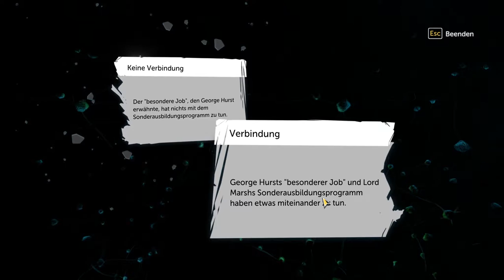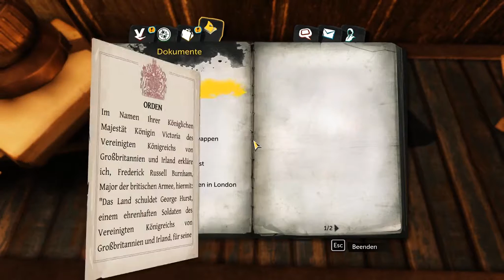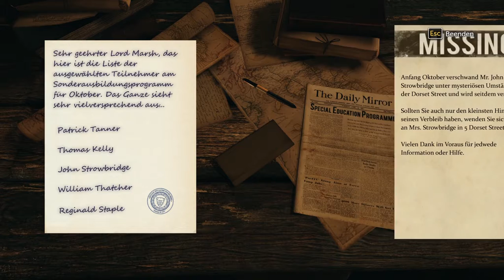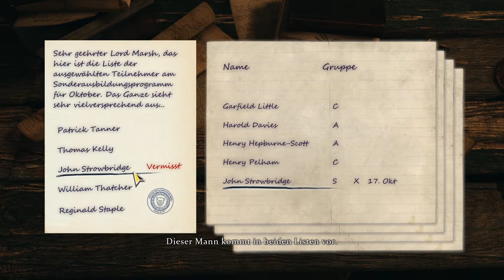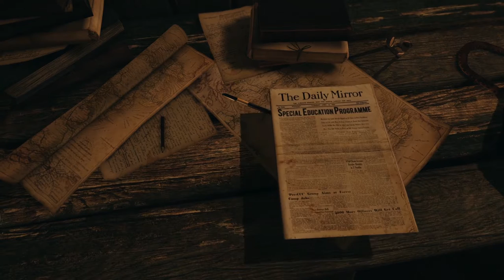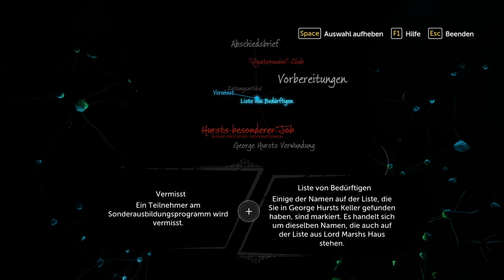Sherlock Holmes The Devil's Daughter German #04 - Let's Play Sherlock Holmes Devils Daughter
Let's Play Sherlock Holmes: The Devil's Daughter German Part 1 - Sherlock Holmes: The Devil's Daughter Gameplay Deutsch - Sherlock Holmes: The Devils Daughter Deutsch
► Sherlock Holmes: The Devil's Daughter bei Amazon ► Günstig als Steam Key (PC)

Let's Play Sherlock Holmes: The Devil's Daughter Gameplay Deutsch German / Kein Walkthrough / Playthrough

Näheres zu diesem Let's Play:
Nach dem Vorgänger "Crimes & Punishments" wird es auch Sherlock Holmes: The Devil's Daughter geben. German Gameplay auf Deutsch und dieses Mal auch mit deutschen Untertiteln.
Das Let's Play / Gameplay stammt von Gamero.

Releasetermin: 10. Juni 2016 / 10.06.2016
Erhältlich auf: Playstation 4 (PS4), Xbox One, PC

Entwickler/Publisher: Frogwares / Big Ben Interactive

Ein Kauf über die Links unterstützt Gamero direkt durch einen prozentualen Anteil an dem Preis (über Provision).

Ihr habt KEINEN Nachteil dadurch, dass ihr über diesen Link einkauft. Preislich ändert sich für Euch rein gar nichts.